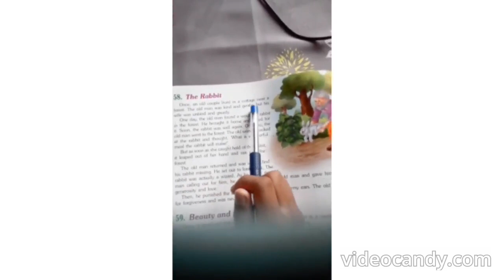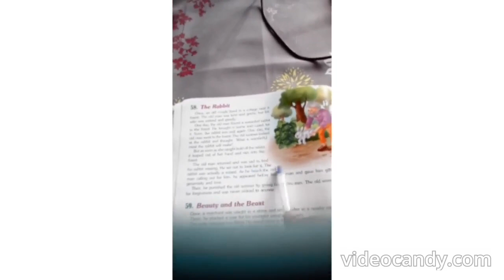THE RABBIT STORY | KUTTY STORY == ENGLISH ==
THE RABBIT STORY
== KUTTY STORY  ==